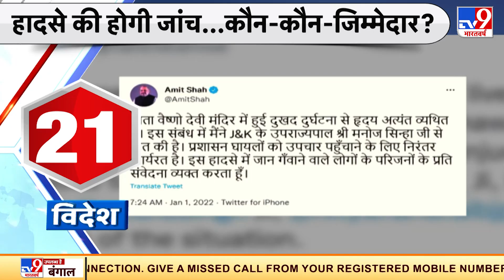New Year के पहले दिन माता वैष्णो देवी भवन में मची भगदड़, हादसे में 12 लोगों की मौत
नए साल में देश को परेशान करने वाली खबर कटरा के माता वैष्णो देवी मंदिर से आई. जहां मची भगदड़ में 12 लोगों की जान चली गई और 15 से ज्यादा लोग जख्मी हो गए.

Credit